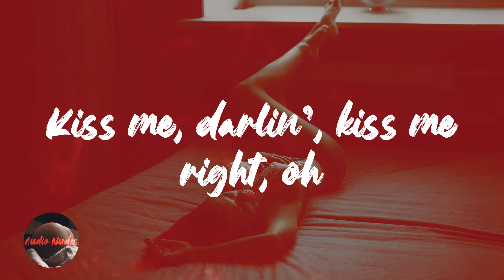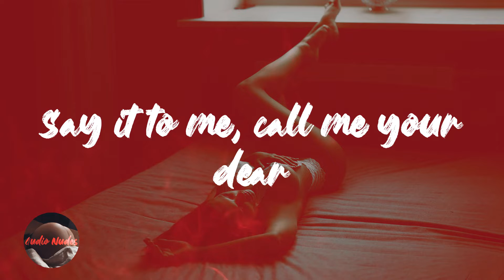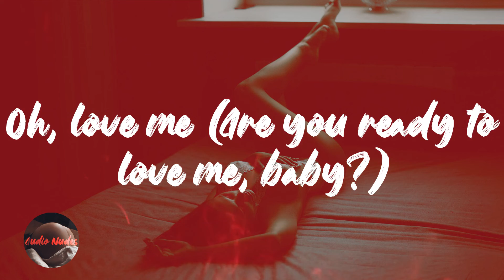The War and Treaty - Are You Ready to Love Me? (Lyrics)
Lyrics Are You Ready to Love Me? - The War and Treaty

Hold me, baby, hold me close
Cheek-to-cheek and nose-to-nose, now
Kiss me, darlin', kiss me right, oh
If you do it good, we be kissin' all night
'Cause I been lookin' for your kinda love all my life
I can be a good woman to you, day and night
Are you ready to love me, baby?
I'm ready to love you, baby
Yeah yeah, yeah
Sweetly whisper in my ear, oh
Say it to me, call me your dear
Lay your lovin' (?) me, oh
But make sure your hand's all over me
Yeah yeah, yeah
Oh
Yeah yeah, yeah
Yeah yeah, yeah, hey
Aw
Yeah
Are you ready to love me?
Oh, love me (Are you ready to love me, baby?)
Aw, love
Woo! Love
Aw darlin'
Woo, child!
Ready, ready
Woo! Ready
Aw
Ooh yeah